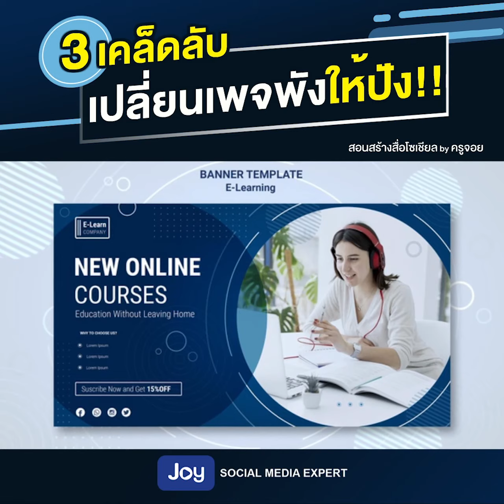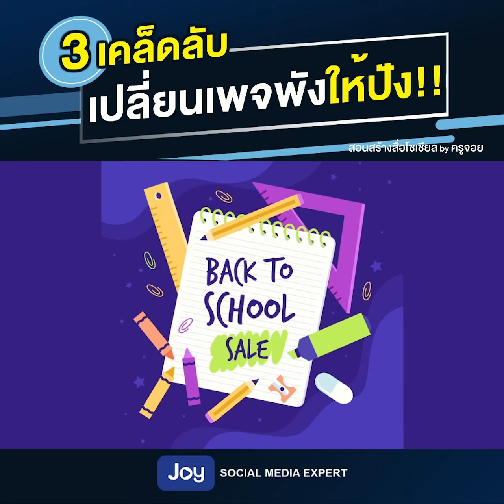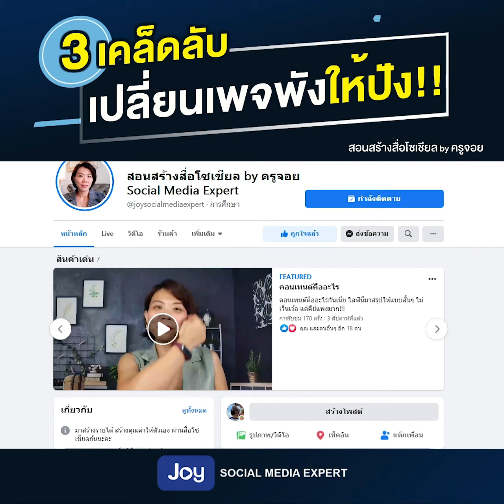เคล็ดลับเปลี่ยนเพจพังให้ปัง ปรับเพจให้ดูดี คนไม่เข้าเพจ เพจไม่มีคนกดไลค์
ทำไมเพจดูรกๆ มั่วๆ ซั่วๆ ไม่เป็นระเบียบเลย 🤔🤔
จะทำยังไงนะให้เพจดูดี ดูโปร น่าดึงดูดใจ
💥คลิปนี้จอยมี 3 เทคนิคง่ายๆ มาฝากค่ะ
💥รับรองว่า ทำตามนี้แล้ว เพจจะดูดีมีชาติตระกูลมากขึ้นเลยค่ะ

ติดตามจอยได้อีกช่องทางที่
ครูจอย